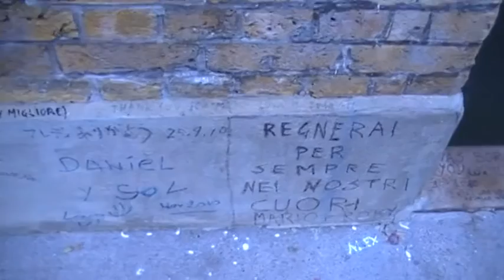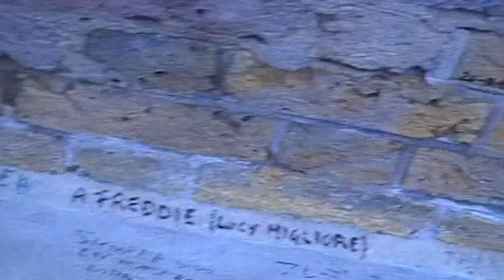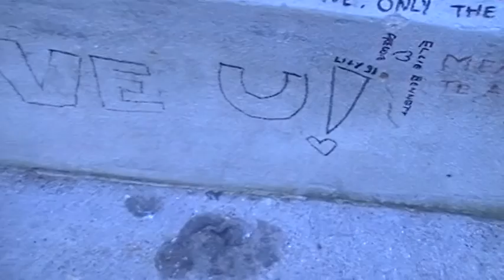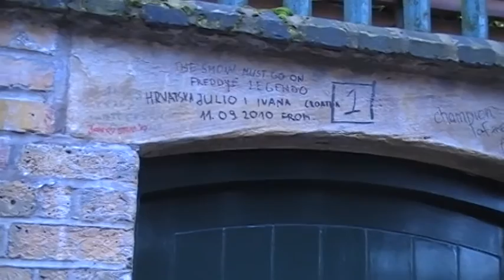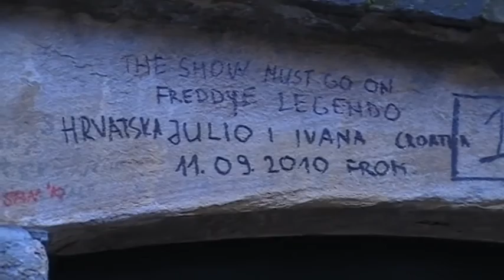freddie mercury's house in london